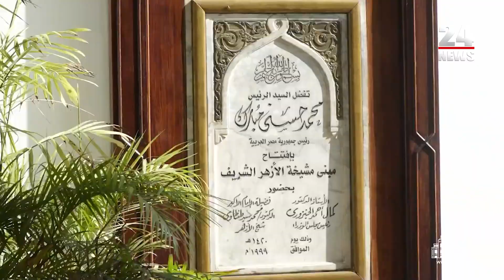ՀՀ ԱԳ նախարարը հանդիպել է Ալ Ազհարի Գերագույն Իմամի հետ